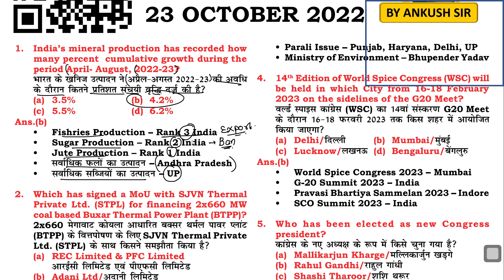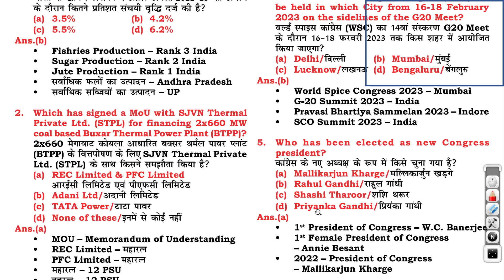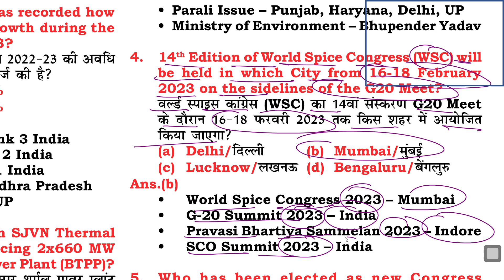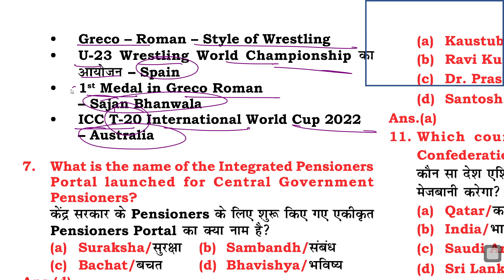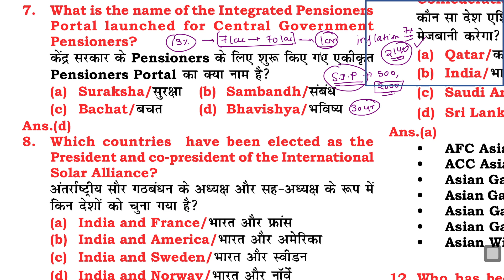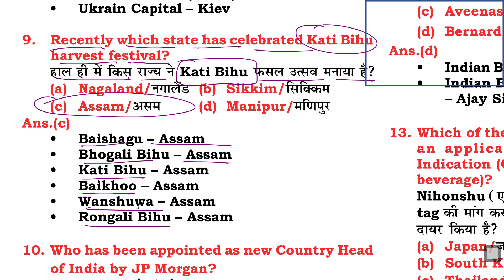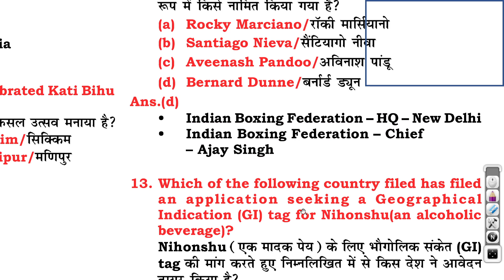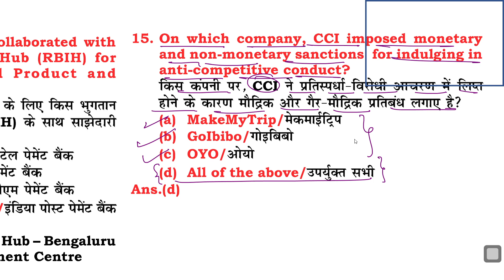23 October | Daily Current Affairs | Static GK | Current Affairs Today | Current Affairs In Hindi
23 October | Daily Current Affairs | Static GK | Current Affairs Today | Current Affairs In Hindi
For Pdf

daily iq
utkarsh classes current affairs
utkarsh classes
daily gk
gk
daily news
drishti daily current affairs
study iq
adda247
deepak yadav education
parcham classes
insights on india daily current affairs in hindi
utkarsh classes
only ias
motivational video
world affairs
gk today current affairs
insight ias daily current affairs in hindi

drishti ias daily current affairs in hindi
drishti ias current affairs in hindi
drishti ias
daily news
utkarsh classes
gk
study iq
study iq current affairs
unacademy
current affairs 2022
world affairs